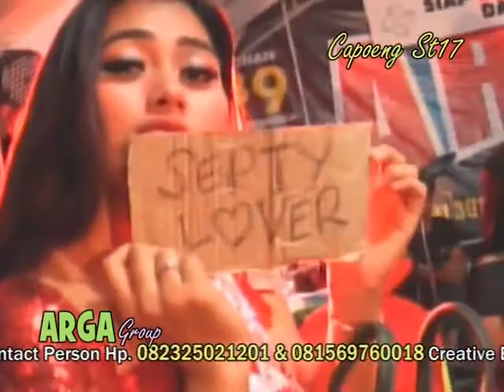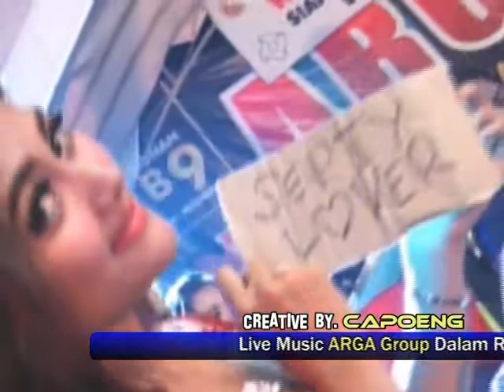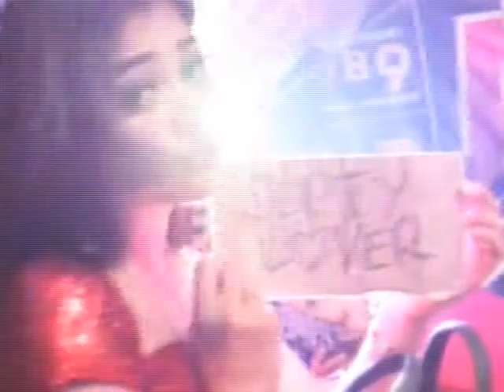ISTIMEWA MURTI PRATAMA ARGA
Creative By. Capoeng Studio17